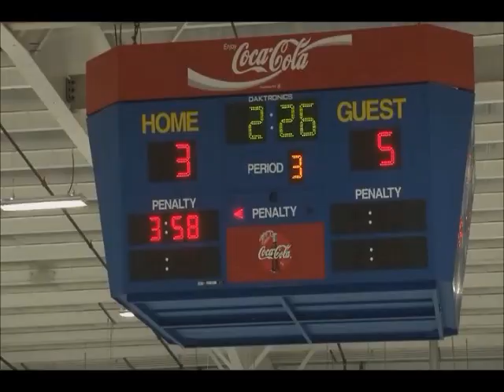Penfield vs RH scrum